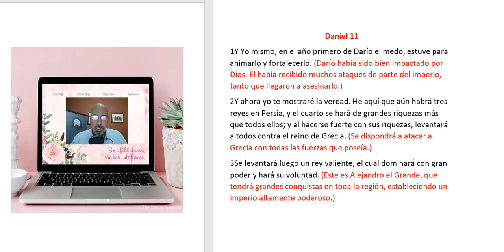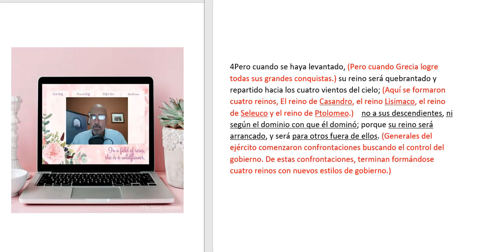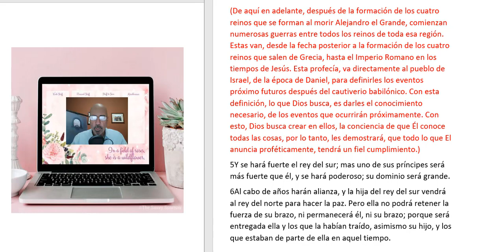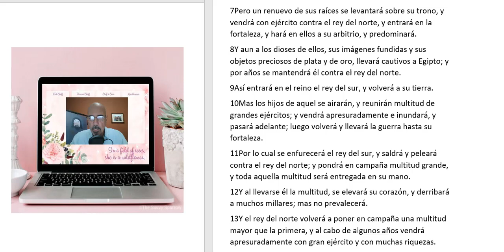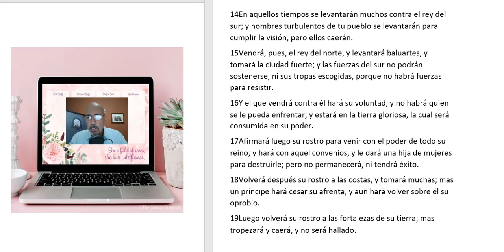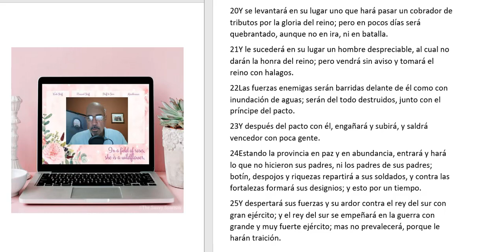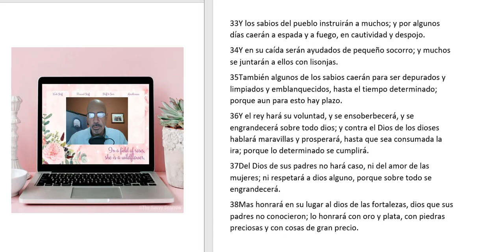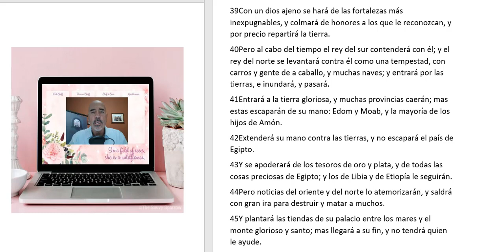DANIEL 11 ESPLICADO.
***ESTE CANAL  ES PARA CAPACITAR MINISTROS Y DAR ORIENTACION A MINISTERIOS.***
TAMBIEN TENEMOS LA MEJOR INFORMACION Y ENSEÑANZA PROFETICA QUE HAY HOY DIA. ESTUDIALA Y APRENDE.
LA INFORMACION PROFETICA, AMPLIA Y ABARCADORA, AQUI PRESENTADA, NO SE ESTA ENSEÑANDO EN NINGUN OTRO LUGAR.
INSTITUTO MINISTERIO PROFETICO DE ISRAEL PARA LOS ULTIMOS DIAS.
AQUI TIENES ESTUDIOS Y ENSEÑANZAS A NIVEL DE BACHILLERATO, MAESTRIA Y DOCTORADO.
ESTUDIALOS AUTODIDACTICAMENTE, SE DARA TUTORIA CUANDO SEA SOLICITADA.
TRABAJAMOS ESTE MINISTERIO 13+/7.
TENEMOS ESCUELA DE PROFETAS.